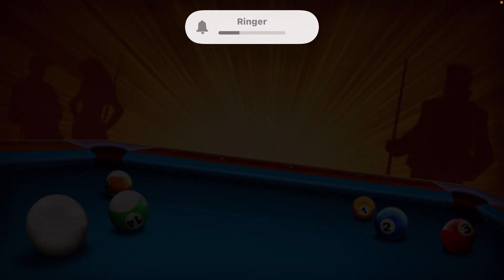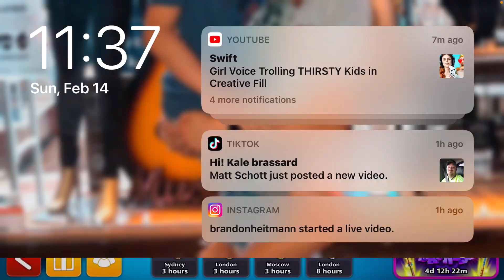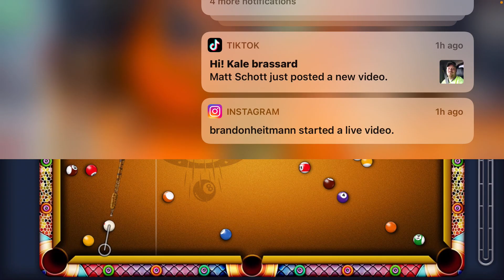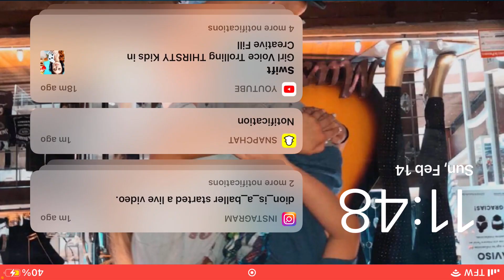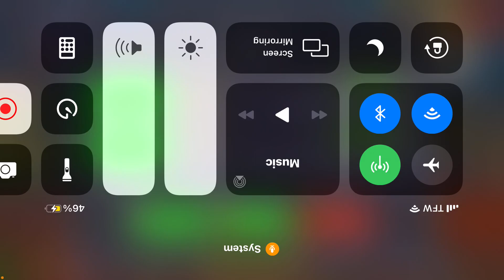February 15, 2021